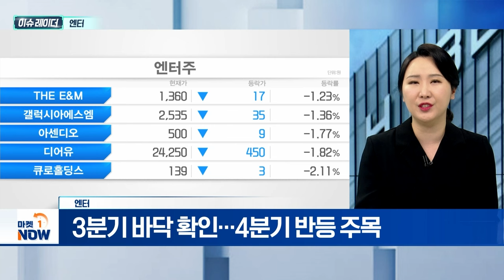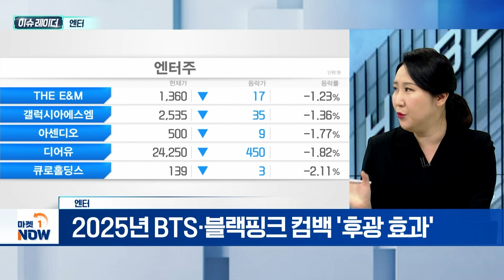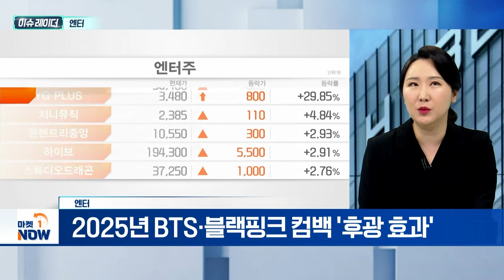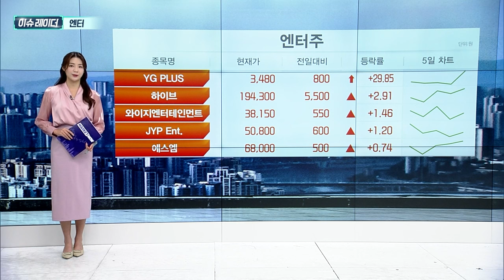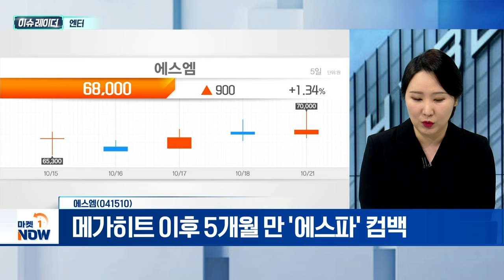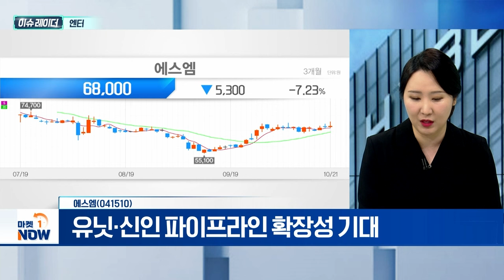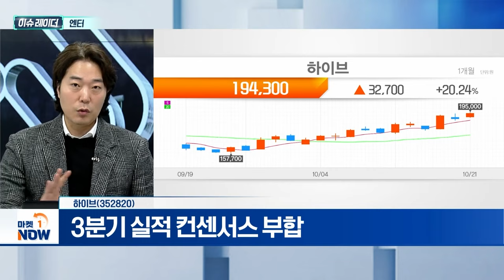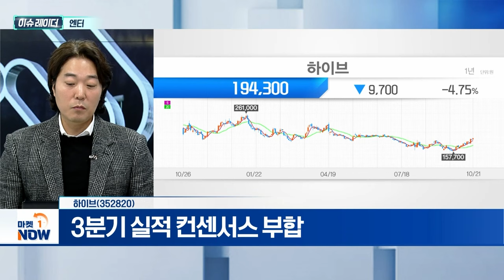엔터 | 에스엠, 하이브 | Market Now (20241022)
- 3분기 바닥 확인... 4분기 반등 주목
- 2025년 BTS·블랙핑크 컴백 '후광 효과'
- 회사별 '리스크 포인트' 존재

에스엠(041510)
- 메가히트 이후 5개월 만 '에스파' 컴백
- 유닛·신인 파이프라인 확장성 기대
- SM C&C 등 주요 자회사 실적 개선 예상

하이브(352820)
- 3분기 실적 컨센서스 부합
- 내년부터 BTS 완전체 활동 기대감
- 위버스·저연차 그룹 매출 강세